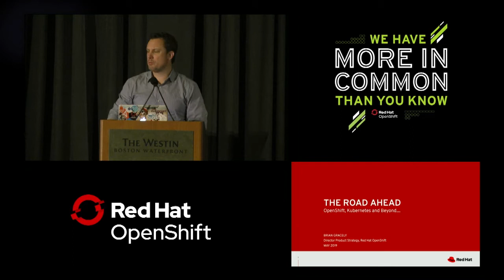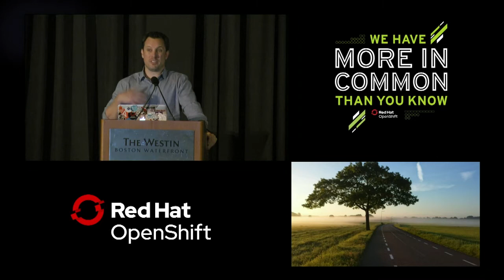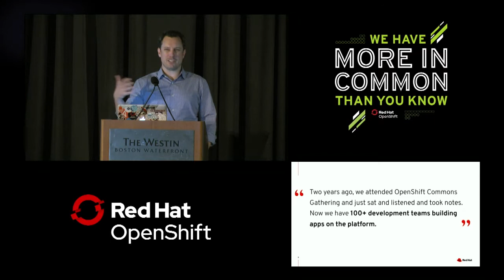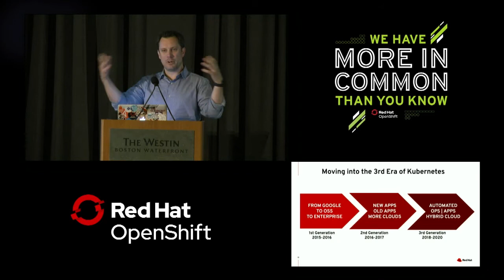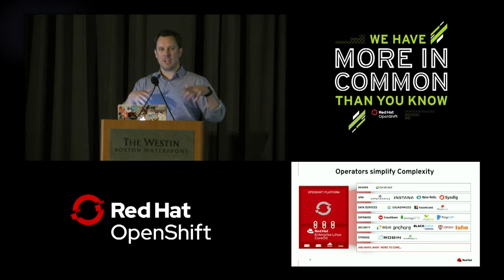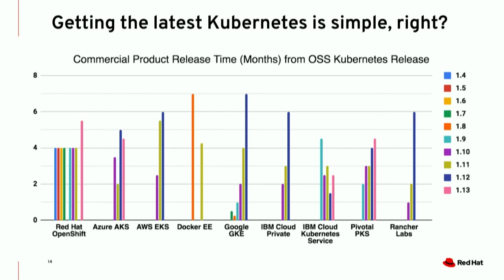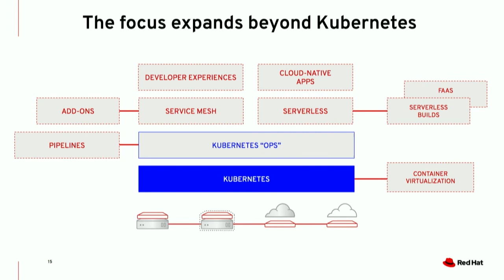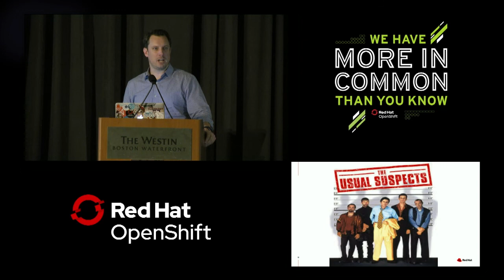Road Ahead OpenShift Kubernetes & Beyond with Brian Gracely at OpenShift Commons Gathering 2019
The Road Ahead OpenShift Kubernetes & Beyond with Brian Gracely at OpenShift Commons Gathering 2019